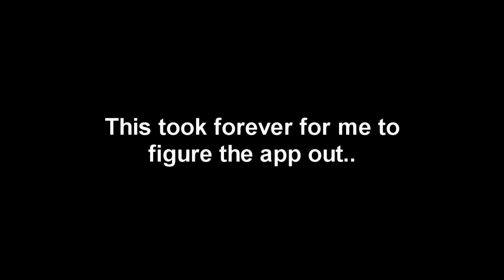THE CRINGIEST TREND ONLINE.. TIKTOK (I PARTICIPATED..)